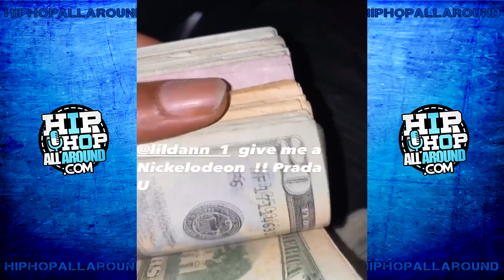Lil Baby Gets A Diamond Flooded AP For His Birthday!